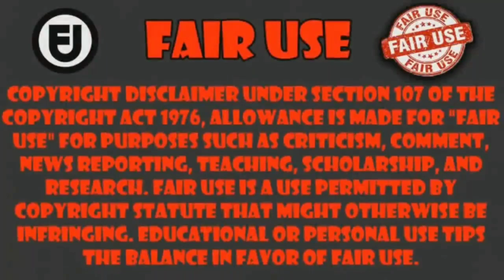cuando la waifus se pelean por ti y pasa esto | Maou no Ore ga Dorei Elf wo Yome ni Shitanda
Anime Maou no Ore ga Dorei Elf wo Yome ni Shitanda ga, Dou Medereba
capitulo 7     ___________________________